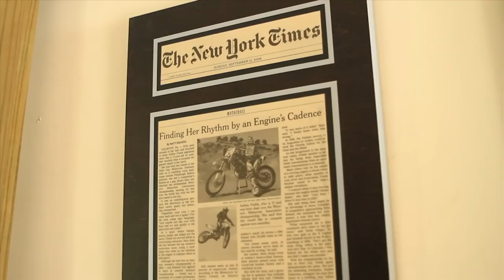A day in the life of Ashley Fiolek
2x Woman's  Motocross Champion Ashley Fiolek is the new face of woman's motocross and she is letting YOU into her life.  See what it takes to be number one.